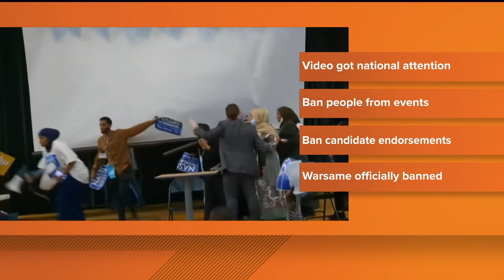DFL bans Nasri Warsame from seeking party's endorsement for any office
Minnesota Democratic leaders voted to ban Nasri Warsame from seeking the party's endorsement for any elected office after chaos broke out at a convention May 13.